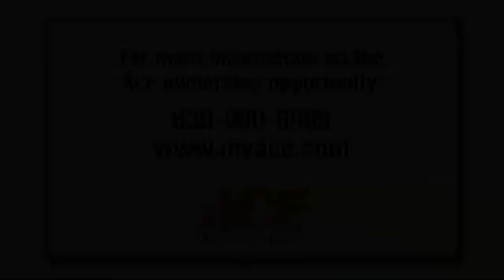Mazzone Conversion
Matt converted his stores to Ace in 2013 and has experienced a 10% growth in sales, 4 percent growth in transactions, and a 4 percentage point increase in gross margin.  Hear Matt talk about his conversion experience to Ace.